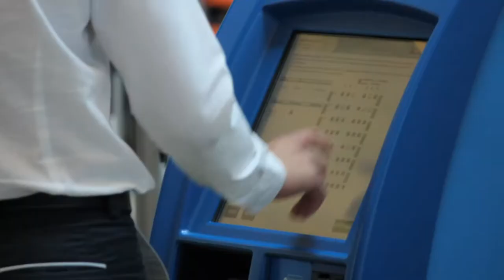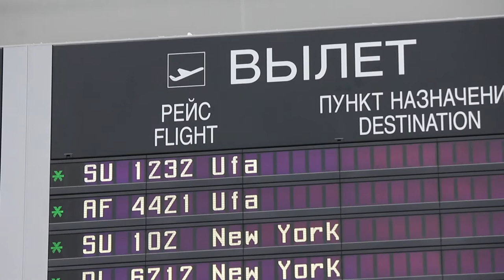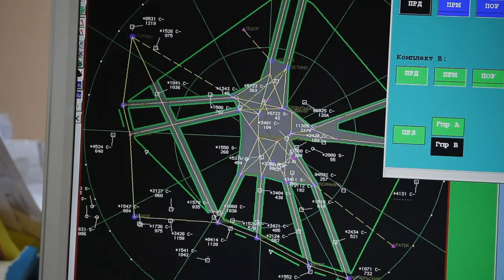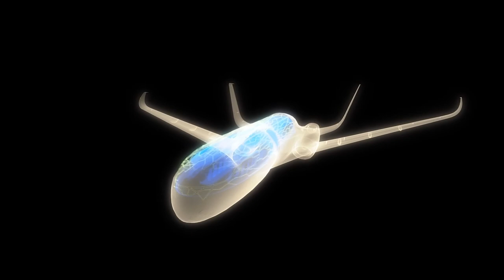Видеорепортаж с "Крыльев будущего — 2018": "Авиакомпания в цифровую эпоху"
Эпоха цифровизации не только открывает новые возможности для повышения эффективности работы авиакомпаний, но и таит в себе много вызовов для перевозчиков, среди которых риск утраты собственного бренда и вопрос информационной безопасности. Цифровые технологии затрагивают самые разные аспекты работы операторов – от внедрения новых решений для пассажиров до предиктивных технологий в сегменте ТОиР, поэтому их роль невозможно недооценивать. Эксперты отрасли рассказывают о своем взгляде на вторую волну цифровизации авиакомпаний в видеорепортаже с форума "Крылья будущего — 2018".